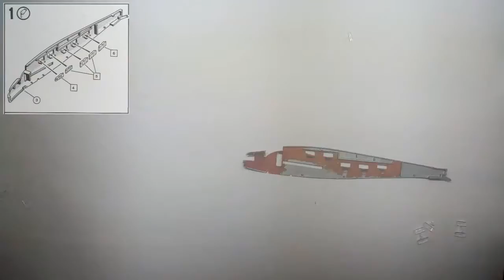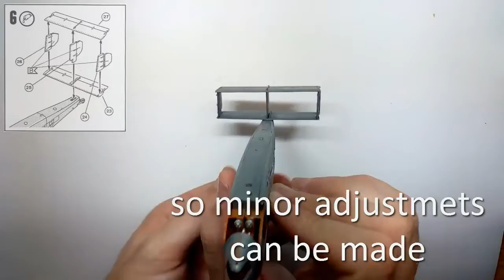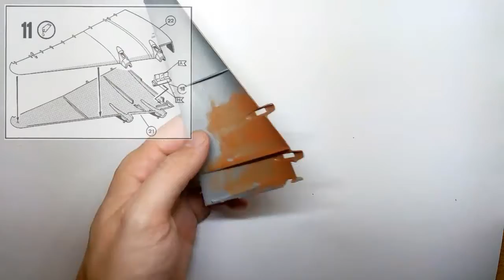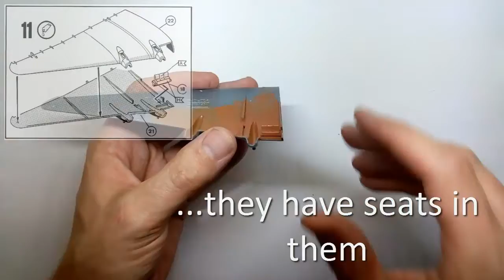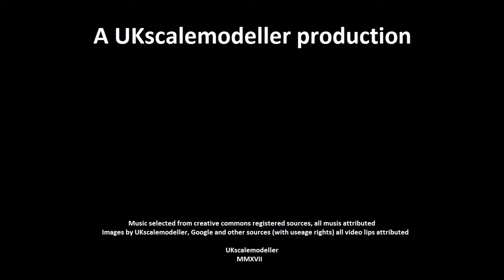Build 34 - Revell 1/144 Junkers G-38 part 1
This is part 1 of my build of the Junkers G.38 in 1/144 scale.

The kit is a 2006 rebox of an original Revell tool from 1996 and is a good fit.
Music from NCS 'Good times' & 'candyland' by Tobu.

Info below on the G.38

The Junkers G.38 was a large German four-engined transport aircraft which first flew in 1929. Two examples were constructed in Germany. Both aircraft flew as a commercial transport within Europe in the years leading up to World War II.

During the 1930s, the design was licensed to Mitsubishi, which constructed and flew a total of six aircraft, in a military bomber/transport configuration, designated Ki-20.

The G.38 carried a crew of seven. Onboard mechanics were able to service the engines in flight due to the G.38's blended wing design, which provided access to all four power plants.

On 1 July 1931 Lufthansa initiated regularly scheduled service between Berlin and London on flights carrying up to 13 passengers. This London-Berlin service was halted in October 1931 to retrofit the aircraft and expand the passenger cabin of the D-2000. Construction lasted from this time until the summer of 1932, during which a second deck was built within the D-2000's fuselage—enabling an increased cargo capacity and seating for up to 30 passengers. Additionally the D-2000's engines were again upgraded to four L88s, giving a combined power total of 2352 kW (3154 hp). Also at this time the D-2000's certificate number was changed to D-AZUR.

Meanwhile, a second G.38—factory number 3302 and c/n D-2500, later changed to D-APIS—was built with a double deck fuselage and capacity for 34 passengers. Six passengers were carried three per wing in each leading edge, the remaining 22, on two levels, in the fuselage. Lufthansa used D-APIS on a scheduled service covering the cities Berlin, Hanover, Amsterdam, and London. This aircraft was named the General Feldmarschall von Hindenburg.

In 1934 D-2000/D-AZUR had its engines upgraded, this time with Jumo 4 engines, giving a total power rating of 3000 kW (4023 hp).

Both planes were in service simultaneously until 1936, when D-AZUR crashed in Dessau during a post-maintenance test flight. Lufthansa had to write off this aircraft due to the extensive damage, but test pilot Wilhelm Zimmermann survived the crash, and there were no other casualties.

The second G.38—marked D-2500 and later D-APIS—flew successfully within the Lufthansa fleet for nearly a decade. With the outbreak of World War II the D-2500/D-APIS was pressed into military service as a transport craft by the Luftwaffe. It was destroyed on the ground during an RAF air raid on Athens on 17 May 1941.